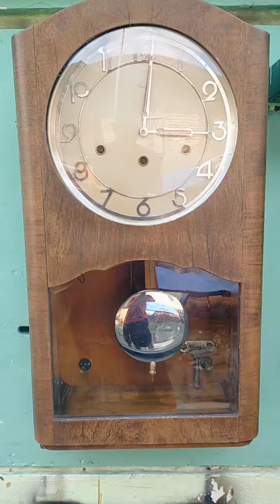Kienzle Senar 8 full set original